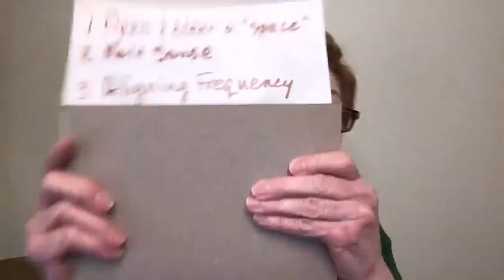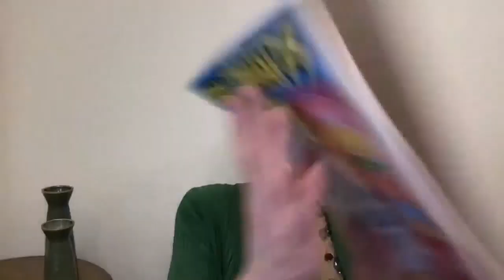How to Work With “Stuck” Emotions Using Resonant Sensing - Peggy O'Neal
How to Work With “Stuck” Emotions Using Resonant Sensing

You will learn:

• What Resonant Sensing is
• How to get emotions unstuck with a word, symbol or image
• Why helping emotions move out of your body is key to experiencing freedom and fully expression who you are

Originally a Facebook Live video in the Facebook Community Answering the Call.